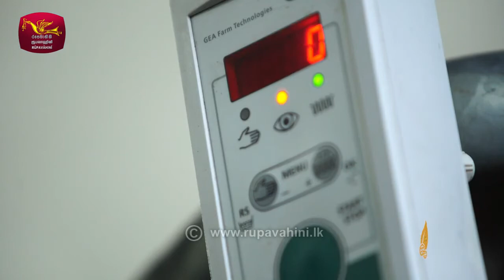අපි We are Sri Lankan 2020 03 06